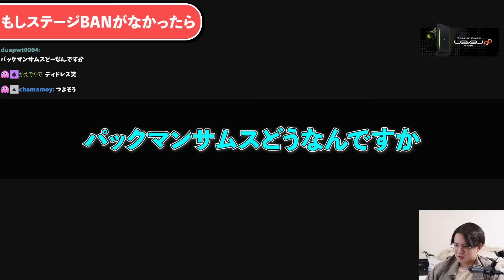終点カズヤでスマforベヨ再来！？大会に“キャラ先ルール”がなかった世界線を語るてぃー【スマブラSP】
【2/10 - てぃーパク、もうすぐ海外編】

(iPhoneの方はSafariで開いてください)

Q キーコンは？
A GCコンでY必殺/Cステ攻撃/振動オフ　それ以外デフォルト

Q パックマンでつらいキャラは？
A パルテナ　ウルフ　セフィロス　マリオ　サムス　ゲッチ　ネス　スティーブ　ゼルダ

僕の欲しいものリストです！支援していただける方お願いします！